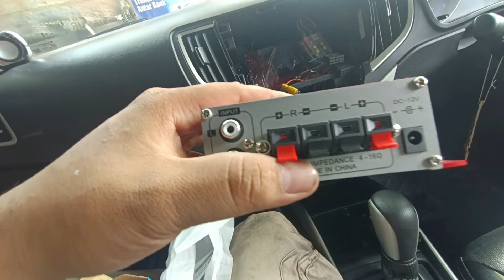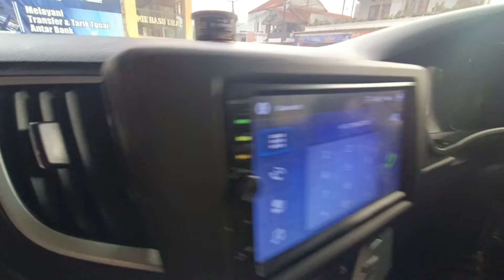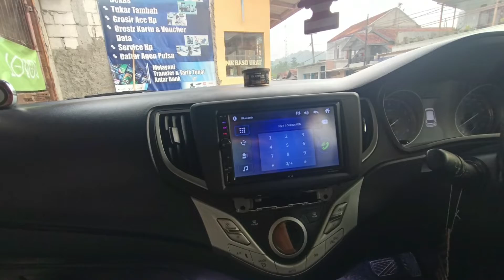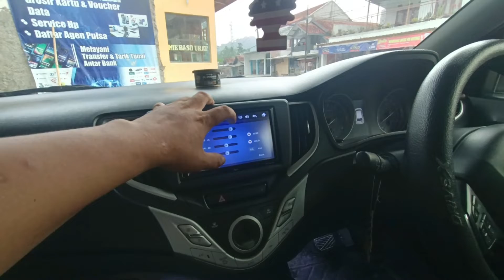pasang amplifier tambahan headunit mobil